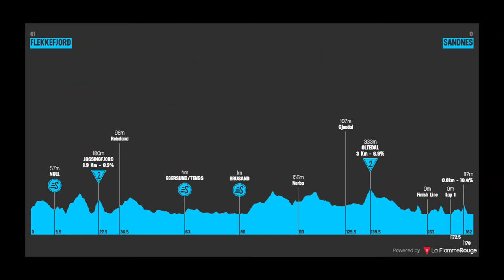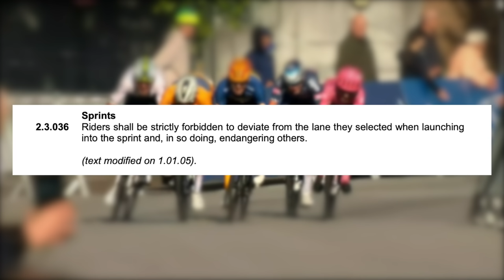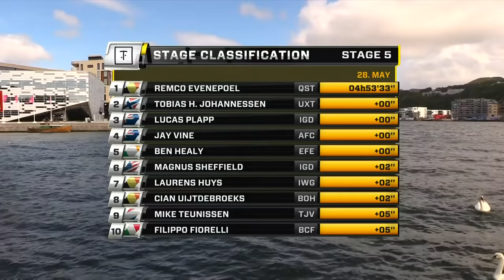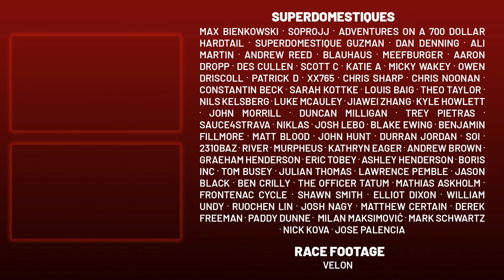Should Remco Evenepoel be Relegated for THIS Sprint | Tour of Norway 2022 Stage 5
Lanterne Rouge presents highlights of Tour of Norway 2022 Stage 5, which ended up as a small group sprint between Evenepoel, Plapp, Johannessen and Vine.